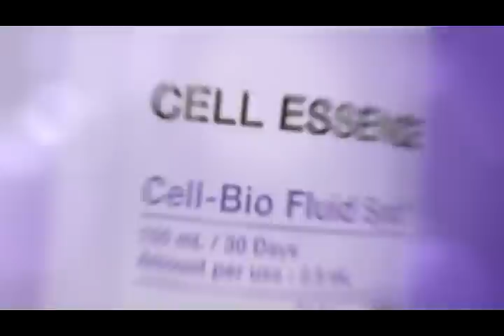[헤라 셀 에센스] 헤라 셀 에센스_TVC_15초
셀 바이오 플루이드 싱크™로
매일 매일 맑고 매끄럽게
헤라 셀 에센스

*체험키트 신청 방법:
1) 모바일 유튜브로 감상하시는 분들은 hera-cell.kr로 접속하여 신청해주세요.
2) PC로 보시는 분들은 영상 마지막에 보여지는 '체험 키트 신청하기'를 클릭하시면 신청 가능합니다.

*후기등록 이벤트 참여방법:
 (PC/모바일 동일URL) hera-cell-essence.kr로 접속하여 참여해주세요.